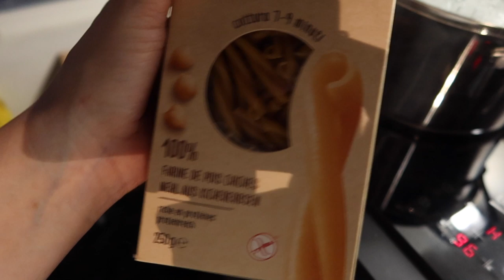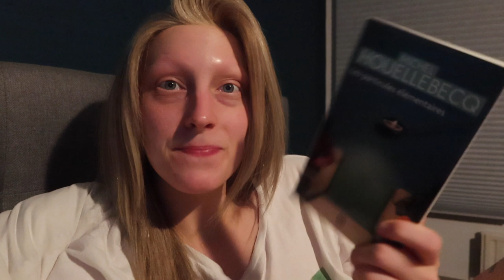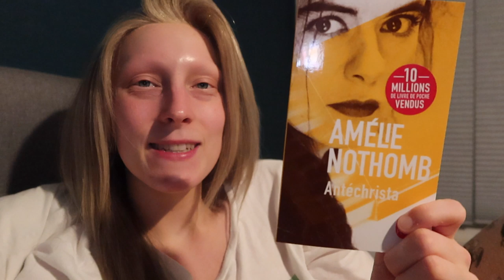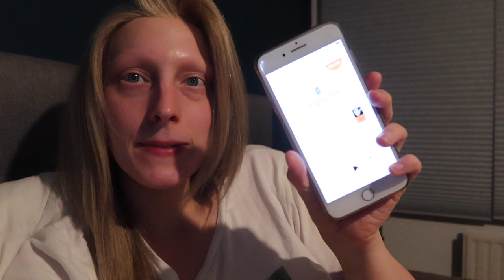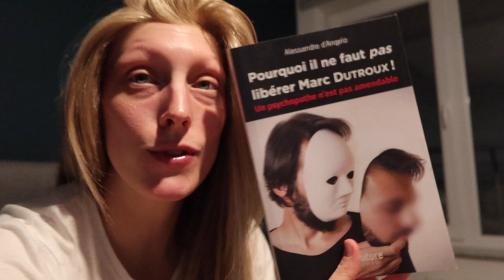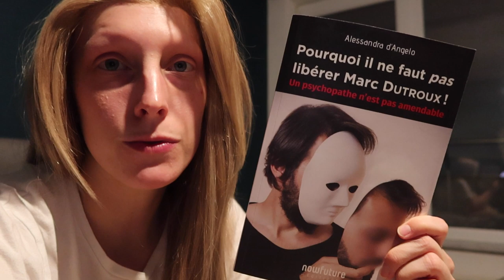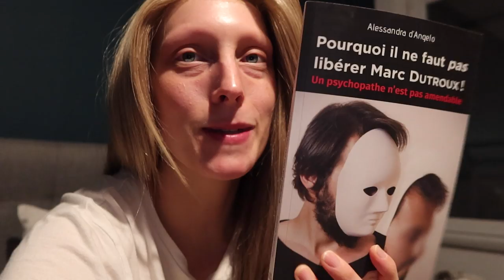Plein de lecture !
Pourquoi il ne faut pas libérer Marc Dutroux !